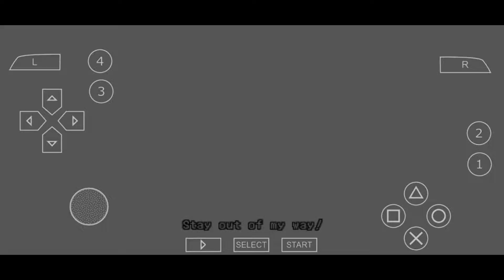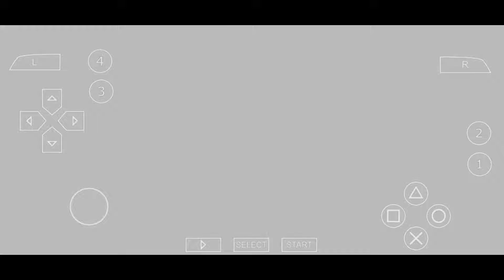THE 3RD BIRTHDAY FINAL EPISODE – ANDROID PPSSPP GOLD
DEVICE NAME – ASUS ROG PHONE 3
ROM 512GB, RAM 12GB

GAME EMULATOR: PPSSPP GOLD
GAME NAME: THE 3RD BIRTHDAY